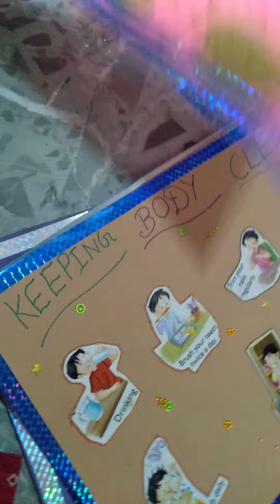bacchon ka project# school ke liye chart# bacchon ka art and craft# holiday homework activity